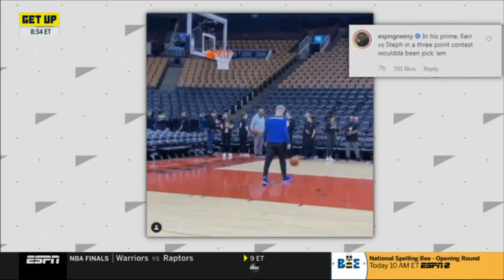ESPN GET UP | Who wins 3-pt FG contest in their prime:Kerr or Curry?